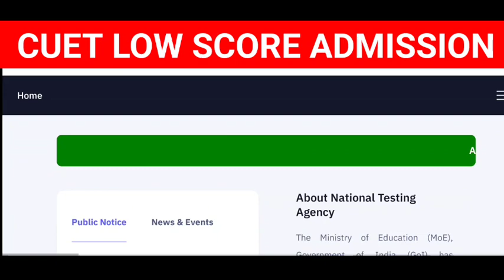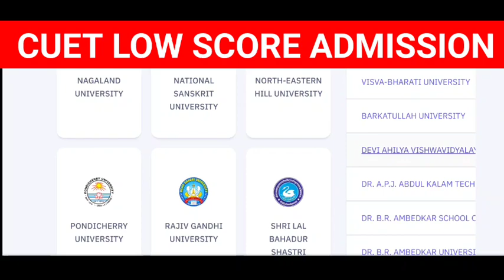CUET cut off 2022 | Cuet Low Marks/score University|CUET UPDATE | CUCET UPDATE| CUCET LATEST UPDATES